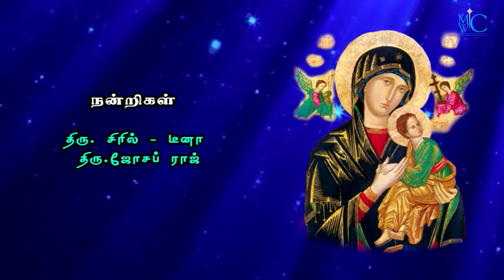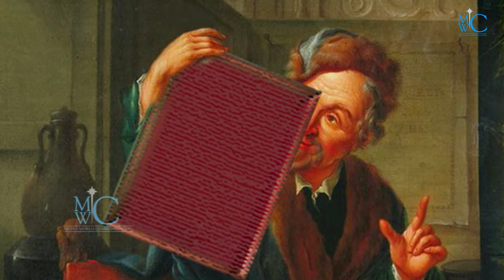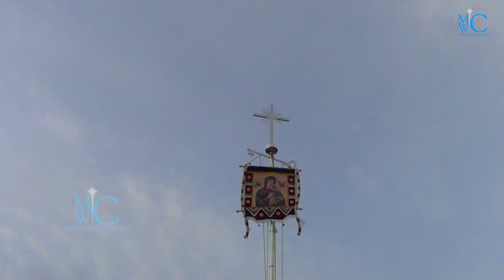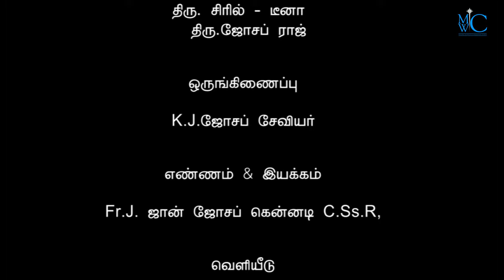இடைவிடா சகாய அன்னை /யார் ? Our Lady of Perpetual help history / MWC BLESSING RIVER 4K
சகாய அன்னை வரலாற்று ஆவணப்படம் / Our Lady of Perpetual help history / MWC BLESSING RIVER 4K VIDEO

மொழி பெயர்ப்பு
ஆங்கிலம் to தமிழ்
சிசிலியா சாந்தினி

வரலாற்றுத் தொகுப்பு
S. பெர்ஸி ஜோசப்  MWC BLESSING RIVER

குரல்
Fr ஜான் ஜோசப் கென்னடி
 G. விஜி ஜோ

ஒலிப்பதிவு
கவாஸ்கர்

ஒளிப்பதிவு
B.ஜான் பெர்ணாண்டஸ்

படத்தொகுப்பு
M.லியோ ஜான் சேசு ராஜ்
MWC Blessing River MADURAI

ஒருங்கிணைப்பு
K.j. ஜோசப் சேவியர்

எண்ணம் & இயக்கம்
Fr. J. ஜான் ஜோசப் கென்னடி

தயாரிப் / வெளியீடு
K.J.Joseph xavier
MWC Blessing River
Anjal Nagar,
Madurai - 625018